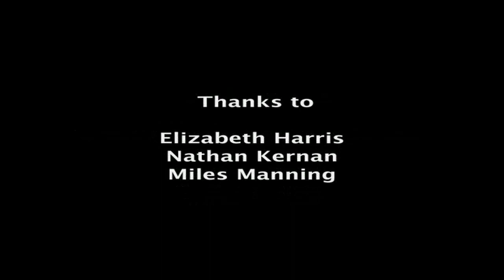Pat Passlof: Paintings from the 1950's